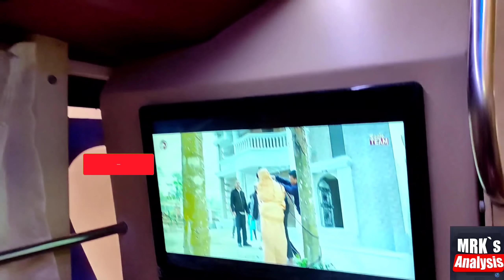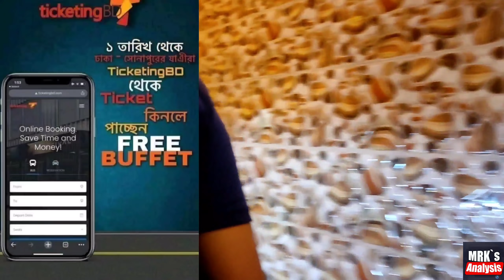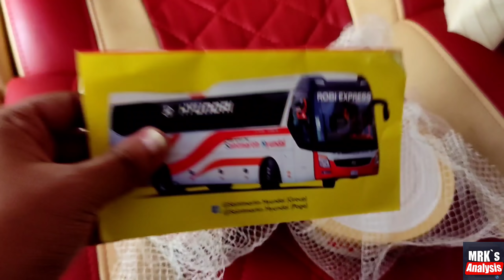ফ্রী বুফে খাবারের সুবিধা রয়েছে যেসব বাসে,কি কি খাবার রয়েছে,মান কেমন?বিস্তারিত সকল তথ্য